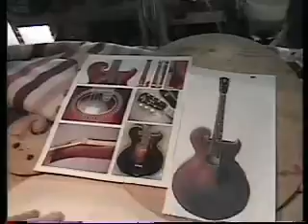Carlos Carbajal Laudero 2007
Video de Carlos Carbajal, prestigiado Laudero Mexicano. Este video fue armado con las grabaciones realizadas por su hermano Sergio Carbajal, durante diferentes periodos de trabajo en el año 2007. Se han insertado los comentarios y entrevistas, que muy atinadamente hizo su hermano. El tema inicial se llama "Machin Gon", fue escrita por carlos y tomada de un ensayo con su grupo.
Hace unos 16 años, por el ´91 me encontraba en el estudio de Federico Luna, en aquel entonces uno de los 2 Bateristas que tocaban con Memo Briseño. Federico me comento que tenia una sorpresa y esta fué ver a Carlos, ya que somos amigos desde jóvenes. Platicando con él comente que reconozco que Alejandro Lora es el Juglar del Rock, a lo que Carlos comento que él tambien podria escribir buenas Historias. Una semana después me presentó una serie de composiciones geniales, entre las que se encuentra "La Aguilita", "Adiana la Bruja", "El Blues del Erizo", etc,etc.